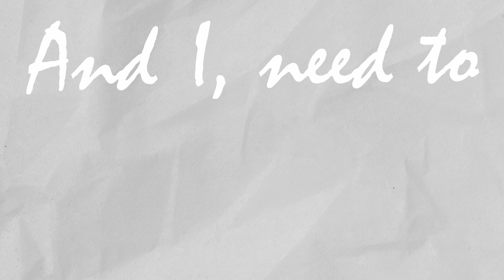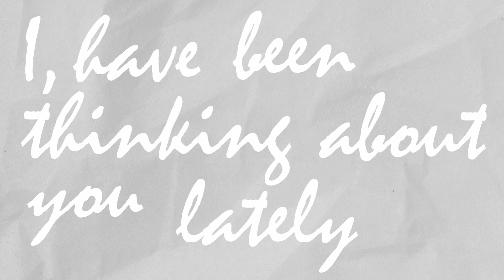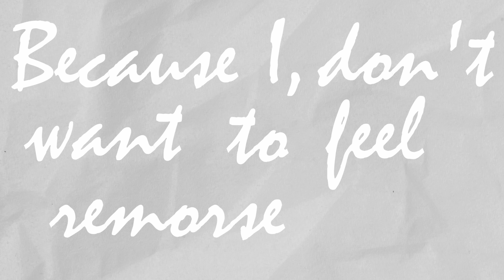Veon! - Remorse (Lyric Video) ft. Yung Dawg